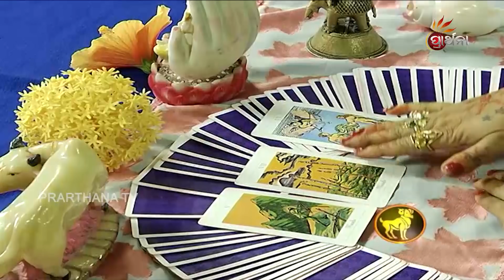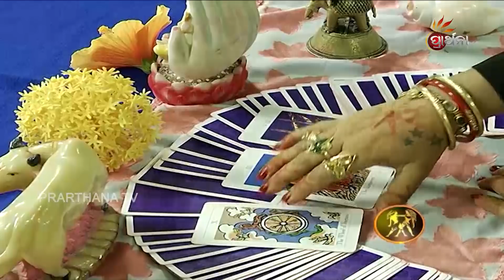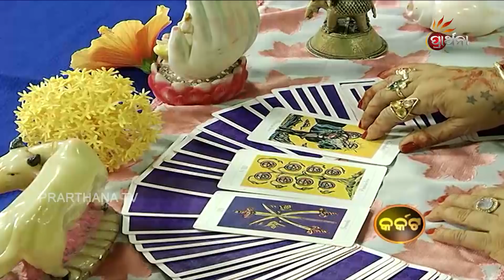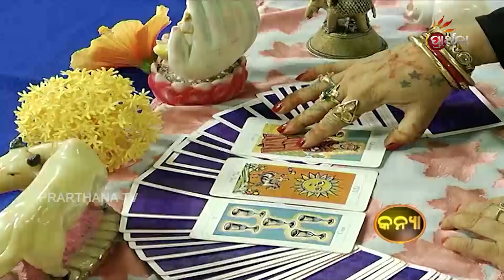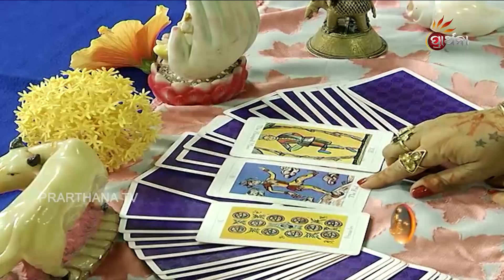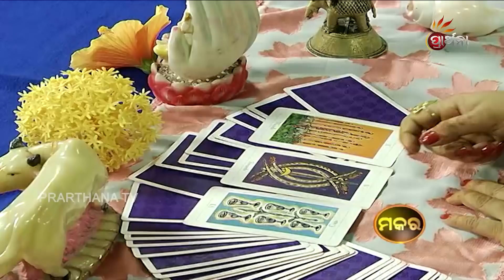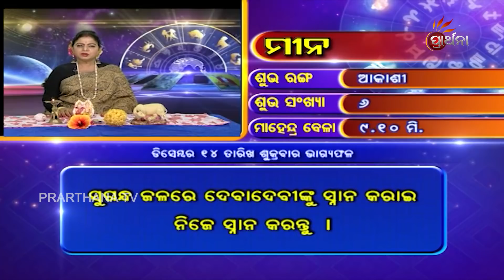Bhagya Bhabisya 14 Dec 2018 | Daily Horoscope | ଦେଖନ୍ତୁ ଆଜିର ଦିନଟି କେମିତି କଟିବ